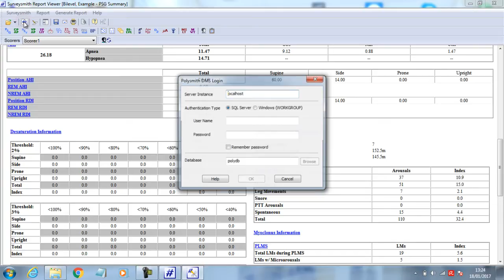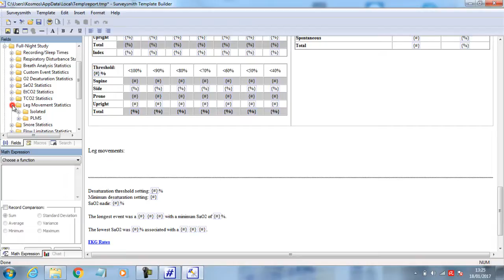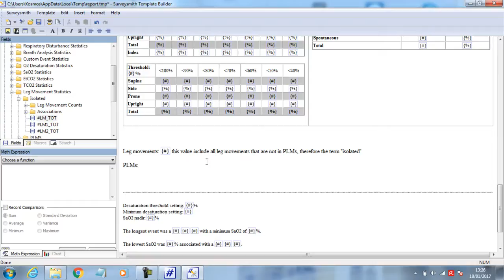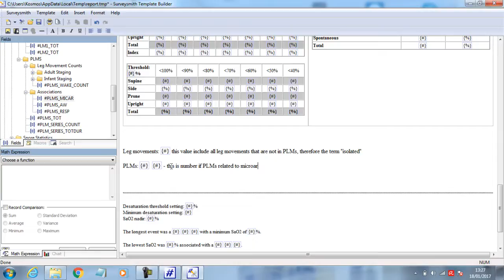Polysmith editing report template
Illustration of how to edit the report template. You may customize any template